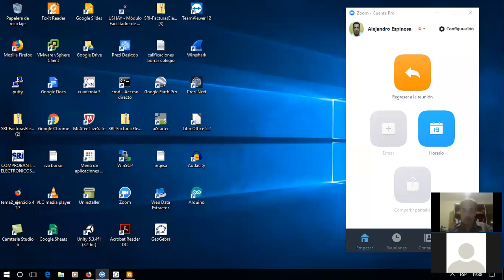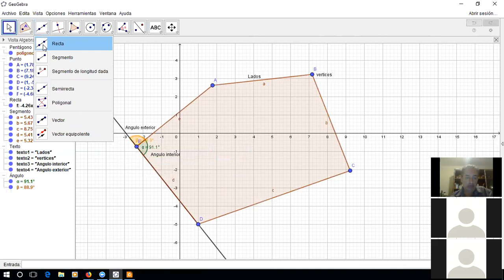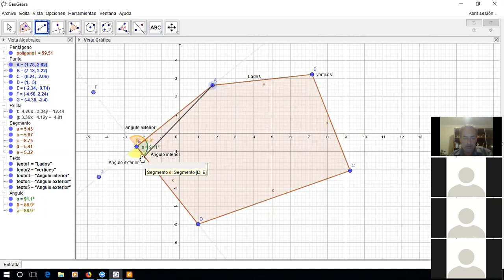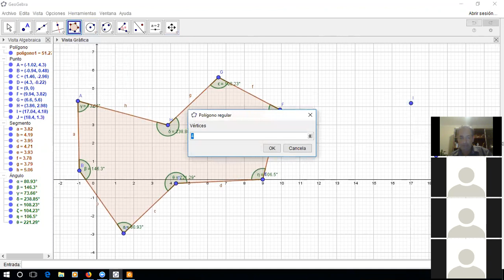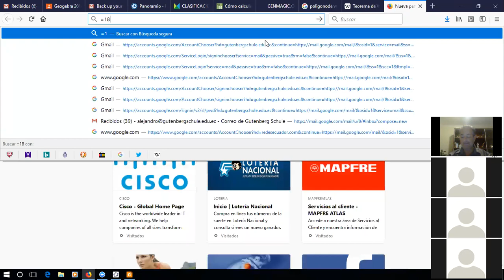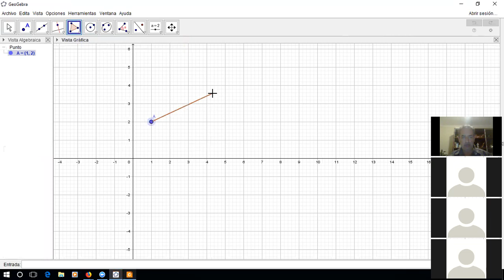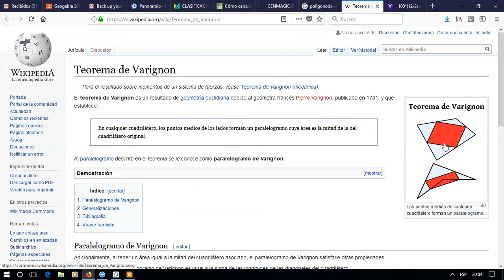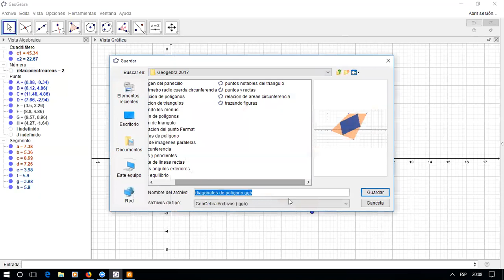Geogebra curso básico 2017 - 2018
Introduccion a poligonos, definicion clasificacion